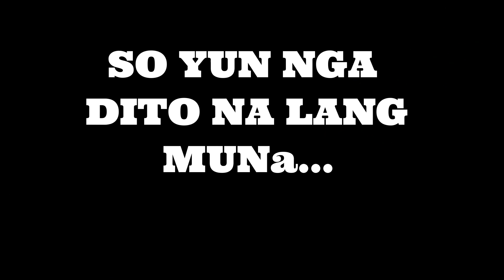ANU GANAP | Party b-day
EX BOYFRIEND PBB CRIZA TAA
JATE LUIS ALEJO

INSTAGRAM:👉👉 KENNT VARGAS / KENNTT T VARGAS